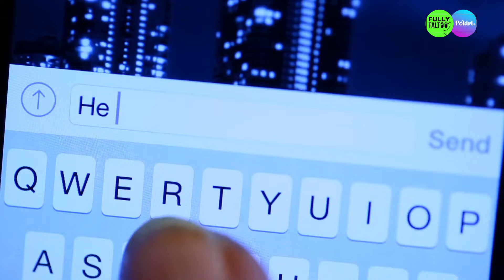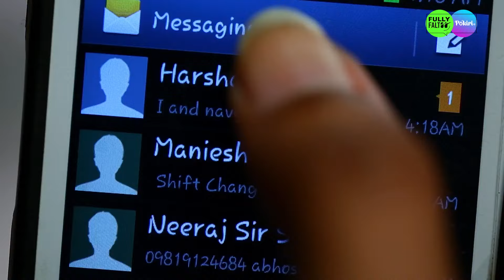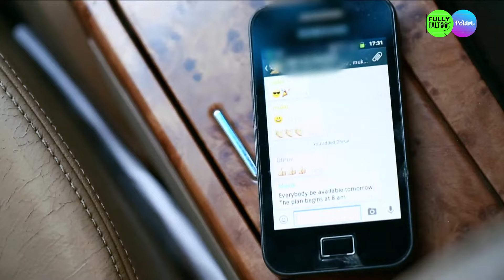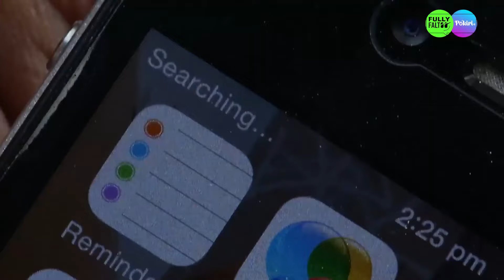స్నేహం Kaisi Yeh Yaariaan Telugu Dubbed Ep 85 ప్రలోభానికి గురైన హర్షద్!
హర్షద్ ప్రలోభానికి గురైతాడు మరియు ప్రతీకారం తీర్చుకోవాలనే తన ప్రణాళికను అమలుపరచుతాడు.  మాణిక్ కారును ఆపమని మరియు అడవిలో నవ్య తప్పిపోయినట్లు నటించమని నందినిని అనను అడుగుతాడు. తరువాత, హర్షద్ యొక్క ప్లాన్‌లను FAB5కు నందిని చేరవేస్తుంది. దీని గురించి హర్షద్ తెలుసుకుంటాడా?